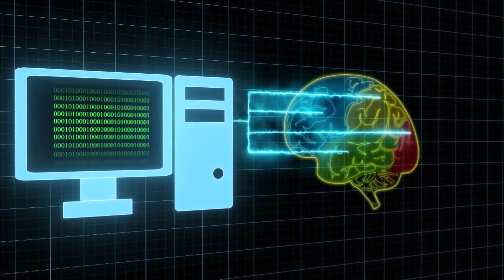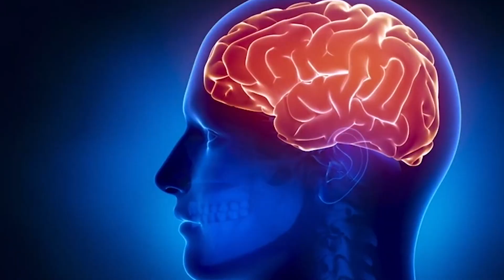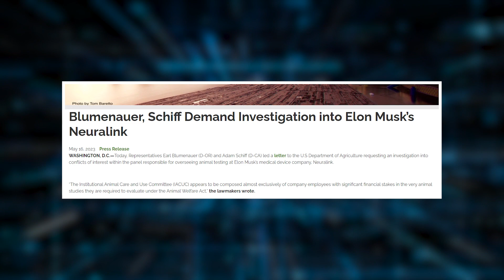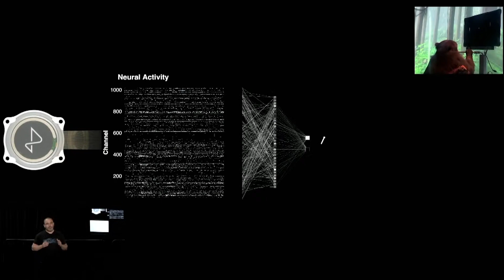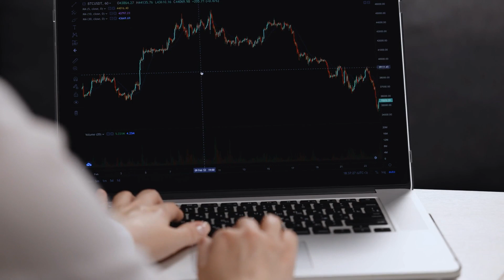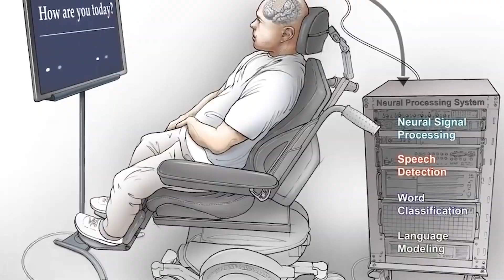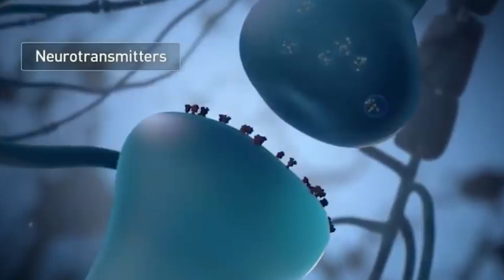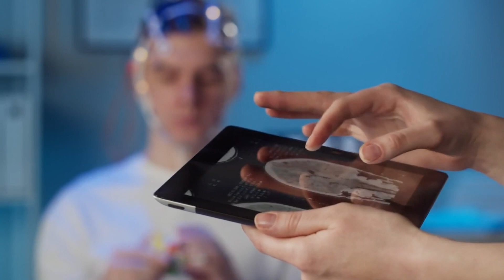You Won't Believe What Neuralink Is Up To...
Prepare to witness a groundbreaking moment in human history as Neuralink's revolutionary brain chips receive FDA approval for human testing! In this dramatic and captivating video, we delve into the forefront of neuroscience and explore the extraordinary potential of merging technology with the human brain. Join us as we unravel the mysteries behind Elon Musk's Neuralink and its mission to revolutionize the way we interface with technology. Witness the awe-inspiring advancements in neurotechnology that could reshape the future of human communication, cognition, and even medical treatments.

Experience the drama and excitement as we uncover the implications of Neuralink's FDA approval for human testing. We'll delve into the potential applications of brain chips, from restoring mobility to individuals with paralysis to enhancing cognitive abilities and unlocking new realms of human potential. Whether you're a tech enthusiast, a futurist, or simply curious about the frontiers of science and technology, this video is a must-watch. We'll provide expert analysis, share the latest updates, and explore the ethical considerations surrounding this groundbreaking development. Will it herald a new era in medicine? Or trigger unprecedented ethical questions?